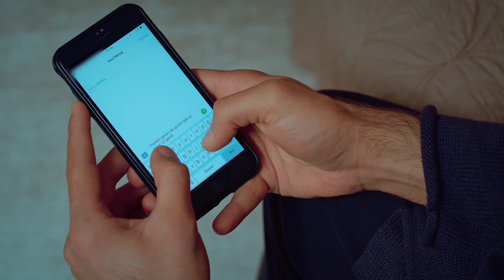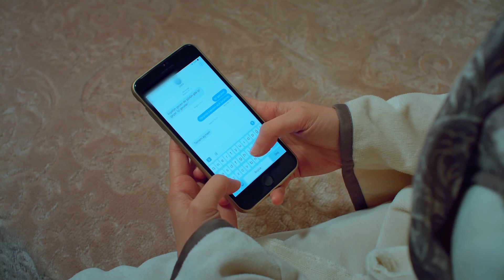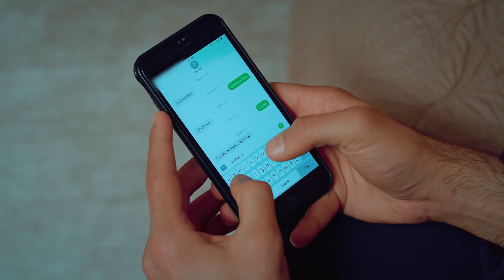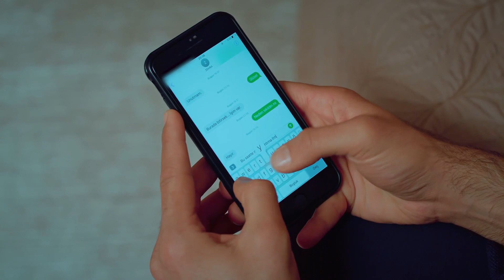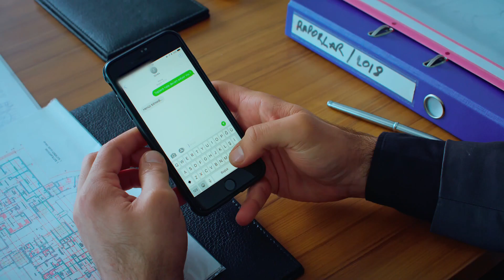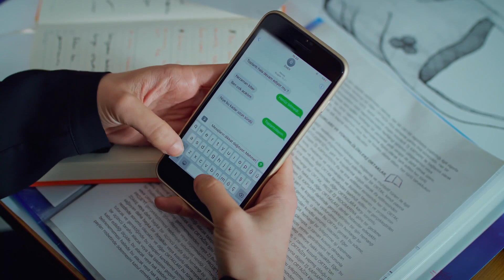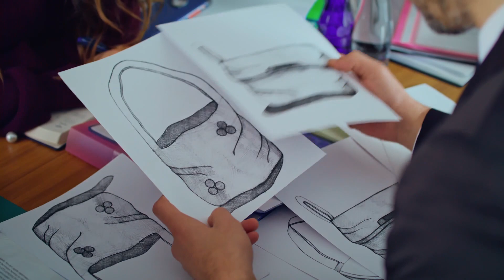2022 Temmuz Ayı Top 5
Yapım: Karamel Yapım
Yapımcı: Nazmiye Yılmaz
Yönetmen: Fulya Yavuzoğlu & Mahir Aktaş

Oyuncu Kadrosu
Zehra Kaya: Hazal Subaşı
Ömer Kervancıoğlu: Erkan Meriç
Ayşe Kervancıoğlu: Yaprak Durmaz
Sabah: Hande Cömertler
Kerem: Ali Yağcı
Oğuz Kervancıoğlu: Cenk Torun
Azize: Deniz Durmaz